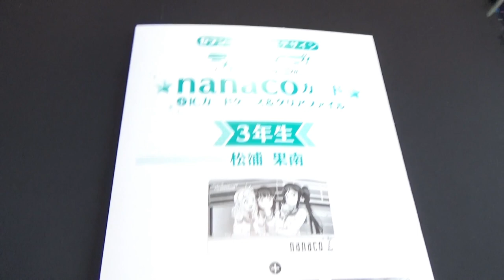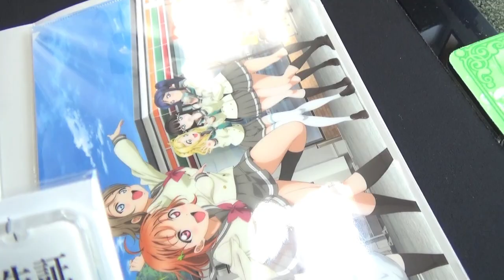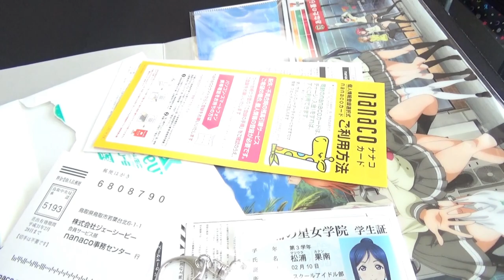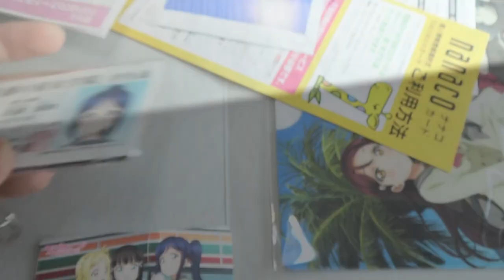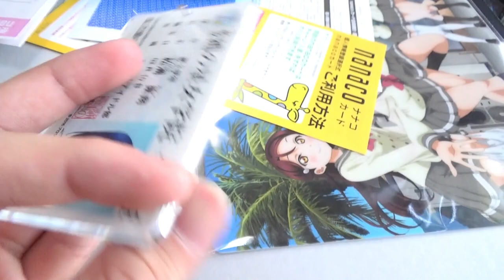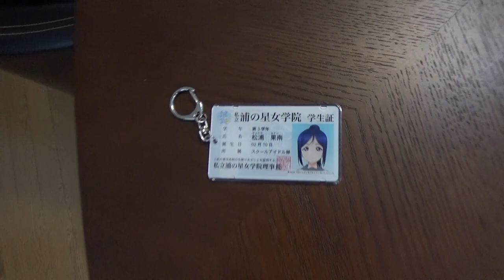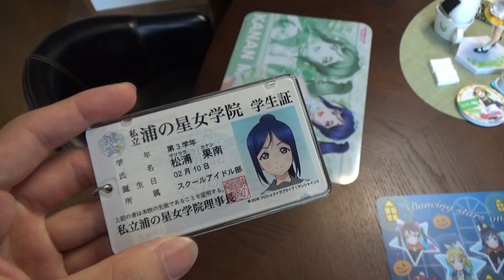【ラブライブ！】れーぎゃるんついにnanacoデビューか！？